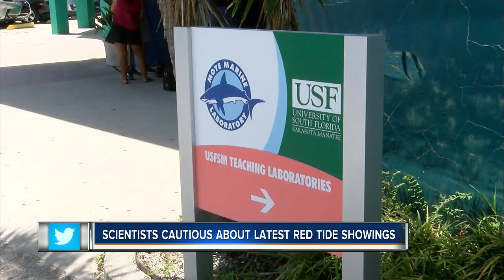Red tide bloom getting smaller and further from beaches, but still a threat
Red tide is staying away from the beaches of Manatee and Sarasota Counties. Most businesses owners said they haven’t seen any signs of the algae bloom for about a week.